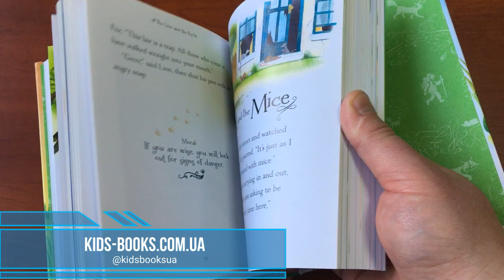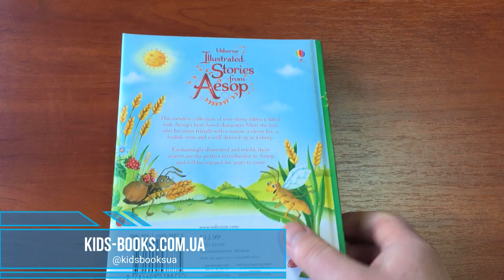Kids-Books: Usborne Illustrated Stories from Aesop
Детская книга Usborne Illustrated Stories from Aesop

ISBN: 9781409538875 Автор: Usborne Publishing Ltd.

This new collection of Aesop's fables is sumptuously illustrated by Giuliano Ferri and presented as a hardback gift edition to be read again and again. Each of these timeless stories conveys a message about how to behave towards others. Stories include The Fox and the Crow, The Hare and the Tortoise, The Boy who cried Wolf and The Goose that Laid the Golden Eggs.

Подробные характеристики
Возраст ребёнка 3+
Переплёт (обложка) Твердый
Издательство (Страна) Usborne Publishing Ltd, Великобритания
Год 2013
Количество страниц 272
Вид литературы Сказки и Рассказы
Язык Английский